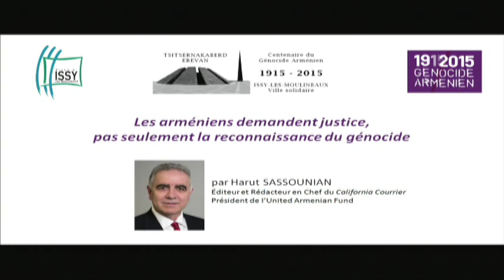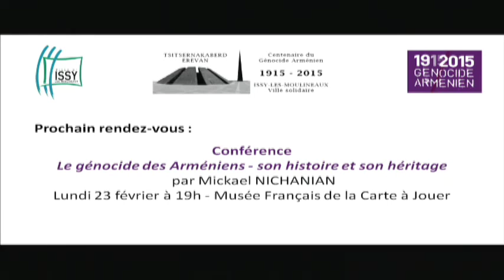Génocide Arménien, pourquoi sa reconnaissance ne suffit-elle pas ?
Dans le cadre des commémorations du centenaire du Génocide Arménien, Harut Sassounian, Président de l’United Armenian Fund et Vice-Président de la Kirk Kerkorian’s Lincy Foundation, animait une conférence exceptionnelle le 24 janvier à l'Hôtel de Ville.